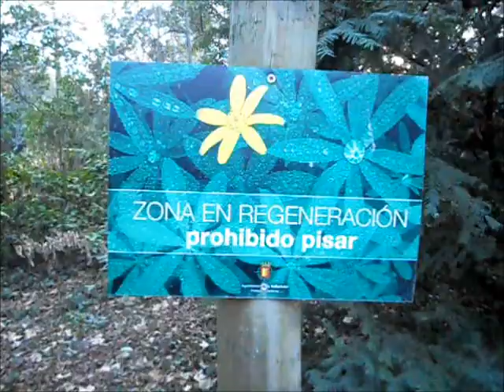a little adventure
going to the bus station, campo grande, and of course kebab again :) it was another good day out with friends.